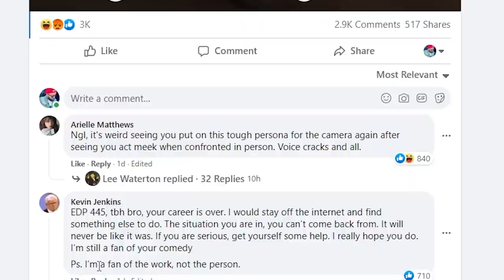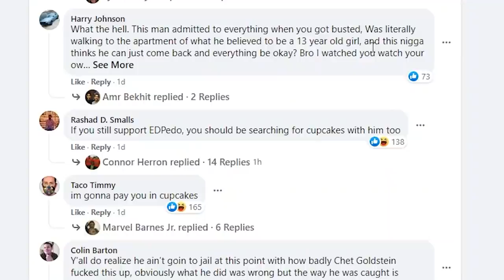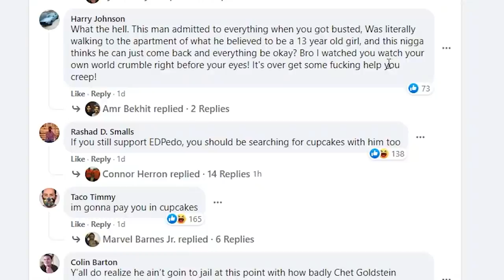EDP445 is not sorry for getting caught in 4k